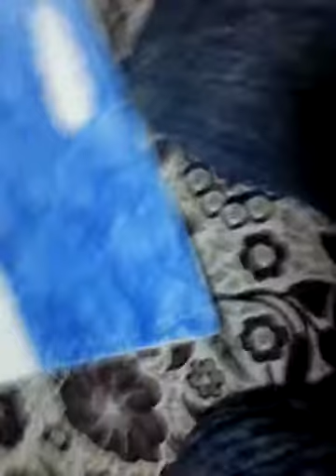İbrahim torun 1 E Sınıfı